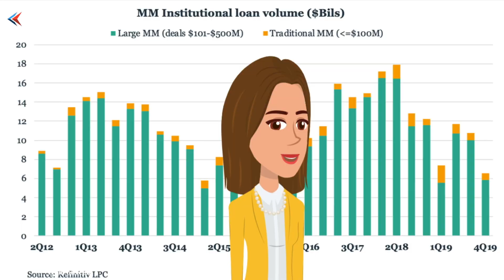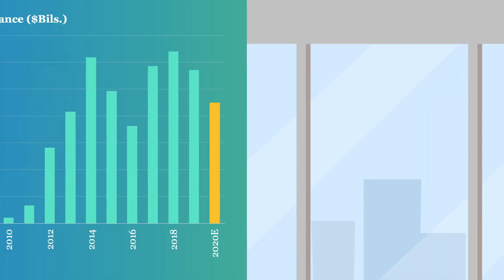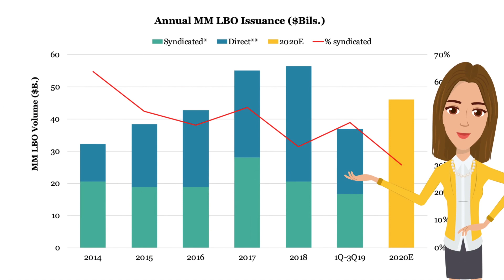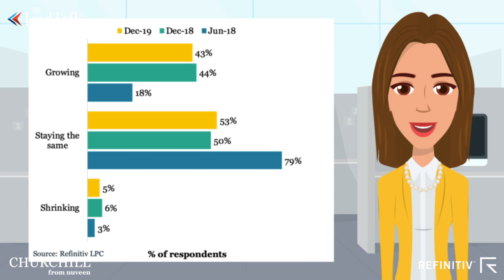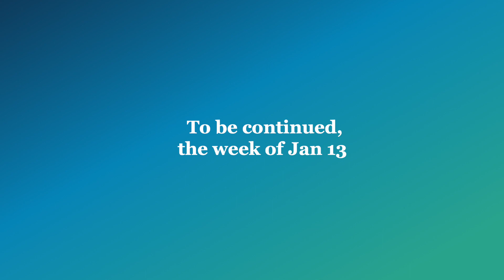The Fran & Ran Show (Part I): 1Q20 Direct Lending Outlook, with Fran Beyers.